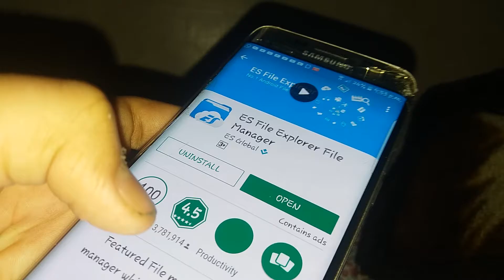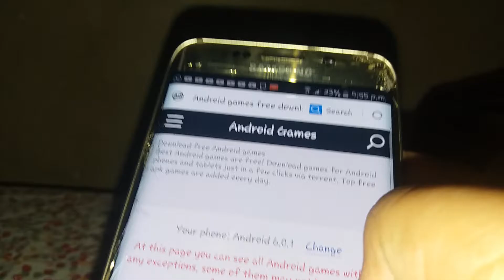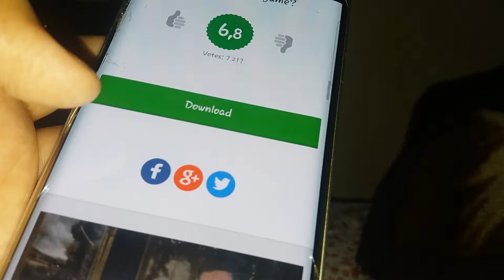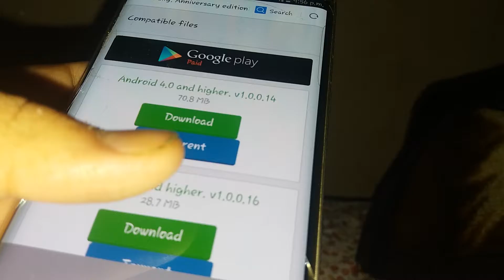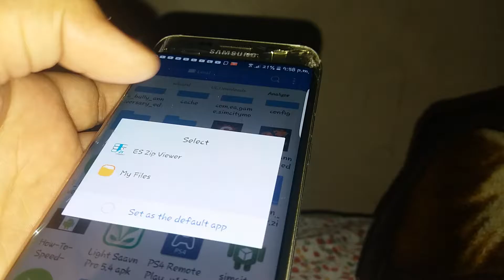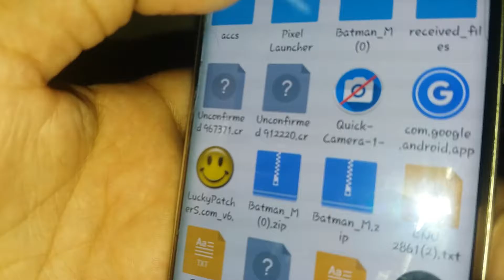How to download bully anaversery addition for free no root